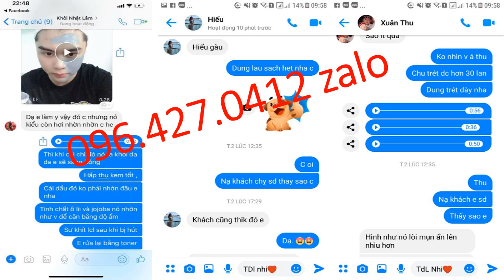cách sử dụng mặt nạ bùn từ tính 096 427 0412 zalo